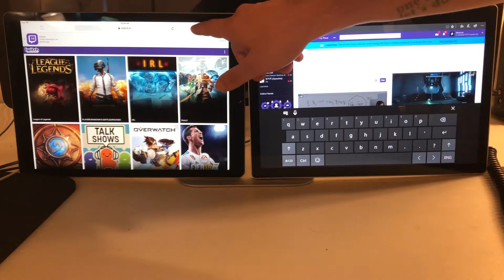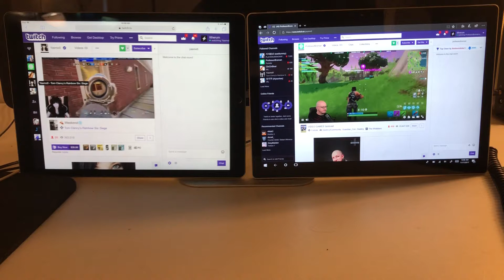Tablet performance on twitch.tv